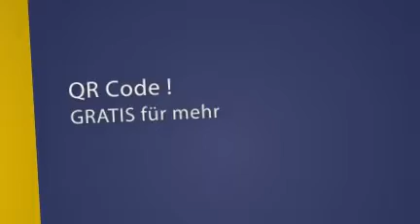QR Code hier GRATIS !